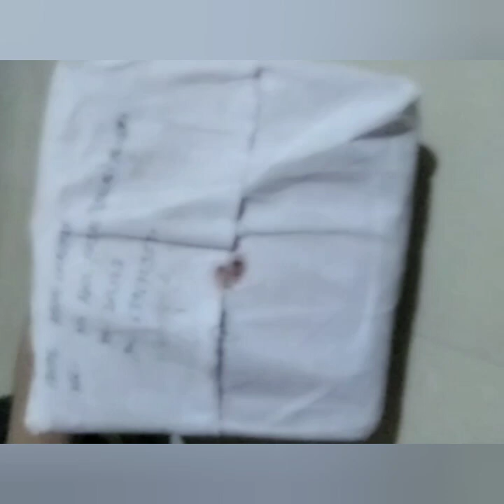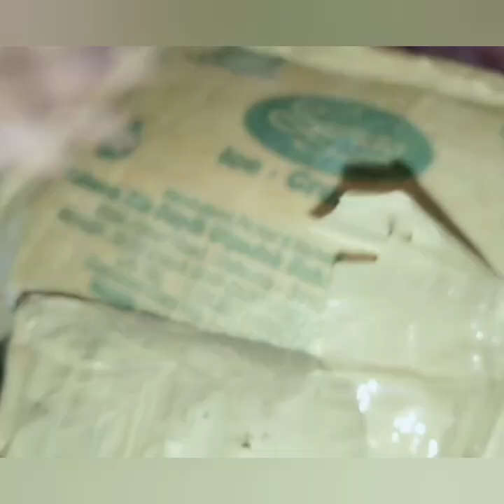unboxing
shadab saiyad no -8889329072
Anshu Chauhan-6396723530